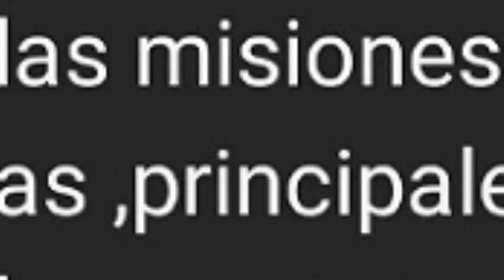God of war ragnarok - os explico todas las mecánicas del juego!!!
En este video voy a tratar de explicaros todas las mecánicas del juego, ya sean las armas, armaduras, ataques runicos, reliquias, misiones secundarias, etcétera!!!